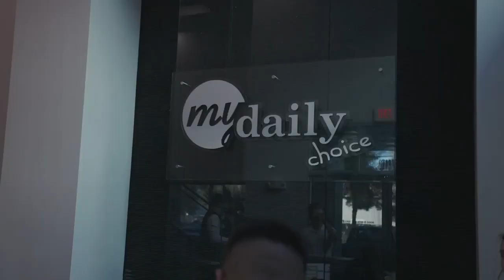Start to think; what could Akashx do for you & your family. Learn skills that could set you free.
Start to think; what could akashx do for you and your family. How would they feel obtaining a skill set that truly could set them free?

Akashx isn’t just a platform to learn to trade. Akashx is a platform to change your thinking. In order to obtain wealth you must reprogram your thoughts and principles.

Learning the skill of leveraging your earned income and turning it into leveraged income is the single most powerful asset in this world.

Tie the power of attraction with the skill of leveraging money…. Equals freedom and the ability to create the life of your dreams.

It is everyone’s obligation to share with the world what we have with MDC and Akashx. Don’t wait any longer.

Trading Futures, Options on Futures and FOREX involves substantial risk of loss and is notj suitable for all investors. Opinions, market data, and recommendations are subject to change without notice. Past performance is not indicative of future results.